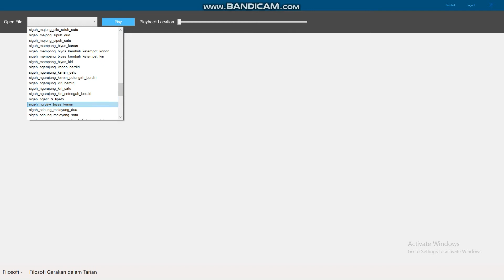Ngiyau Bias Kanan